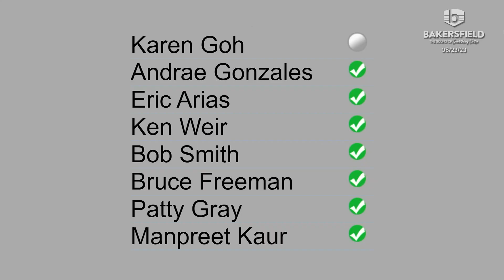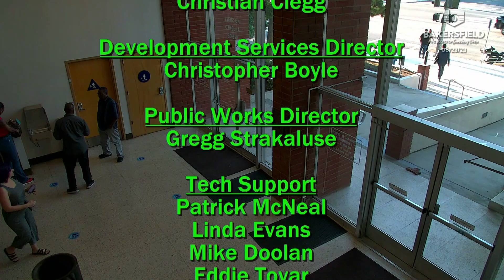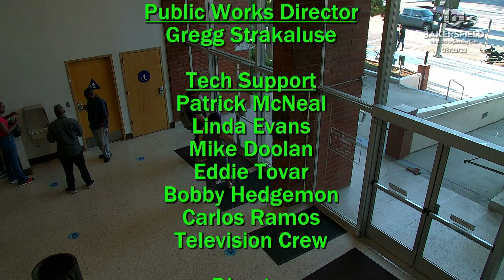City Council - August 23rd, 2023 5:15PM Meeting